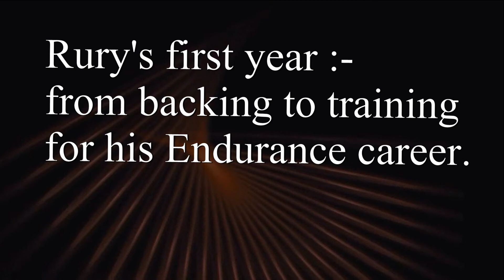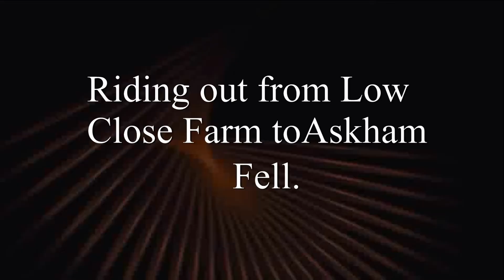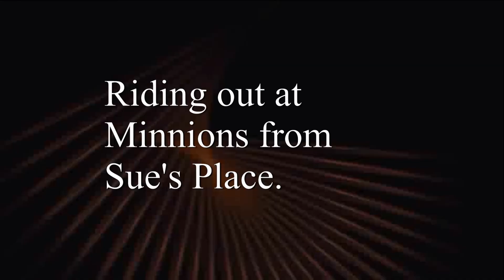Rury's first year endurance training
Rury's first year: from backing to training for his Endurance career.